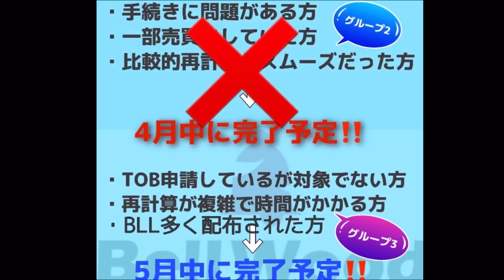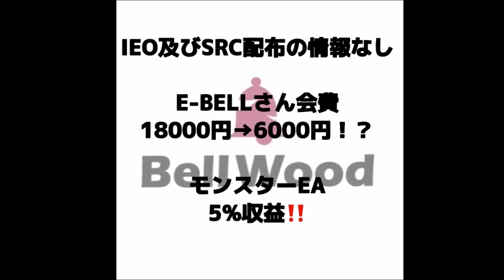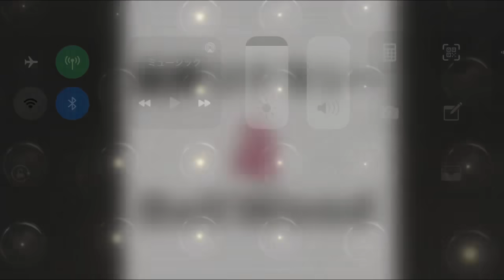ベルコインどうなる？約束の日まであと少し。。。しゅちゅわんの暗号資産情報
▼しゅちゅわんの1番おすすめ案件

②こちらがFsharsClubの紹介URLです
アドバイザーコード　063373

③ FShares Club 登録方法！

④FShares Wallet 開設方法‼︎  英語でも大丈夫‼️

⑤FDEX取引所とFShares club

▼しゅちゅわんのおすすめ案件

T-Trade10参加したい方はこちら

▼日本の取引所でビットコイン購入案内‼️

☺︎コインチェック新規開設レクチャー動画

☺︎LINEオープンチャット　最新情報やニュース
「しゅちゅわんの暗号資産情報ニュース配信」

FX取引をするならBybit‼️登録はこちら⤵︎

▼引用元

▼しゅちゅわんオススメチャンネル❣️